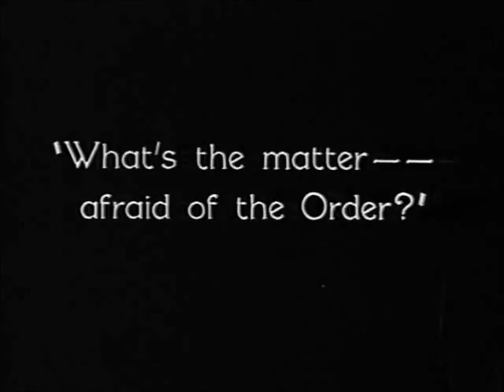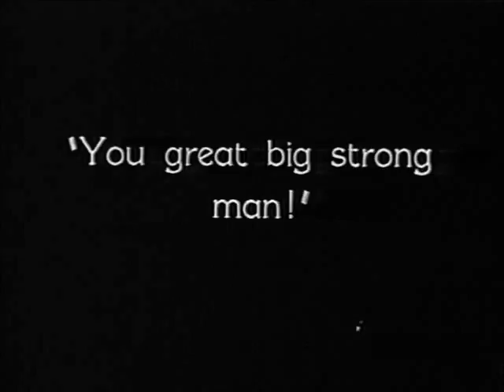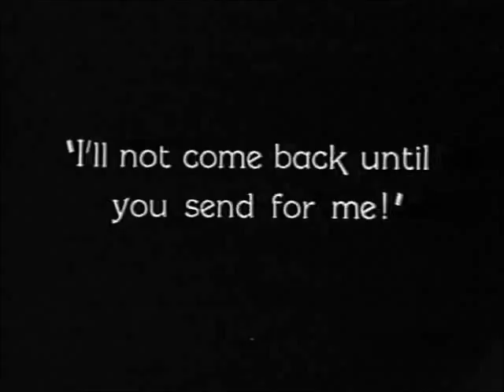"The Mating Call" (1928) director James Cruze starring Thomas Meighan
"The Mating Call" is a crime drama starring Thomas Meighan, Evelyn Brent, Renée Adorée, Alan Roscoe, Helen Foster, Gardner James and others.  Stemming from real and intended infidelities, trouble occurs in a small town where the ultimate authority is KKK. The film is based on the classic novel by Rex Beach and was created by the renowned director James Cruze. The film is packed with stars, all of which deliver excellent performances.